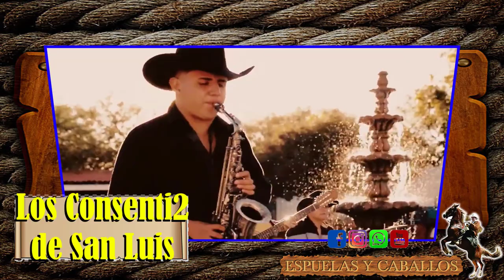7 Enero 2023 XV Años Marina Ej Loma del Cedral Tula Tamaulipas